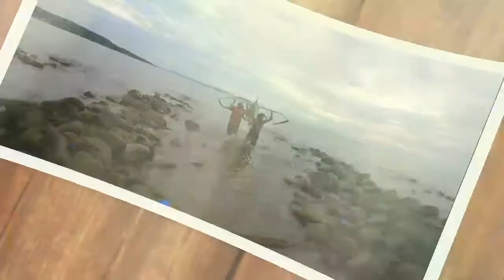Sisid [Part9] Danggit isdang napaka sakit maka tusok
Desclaimer;;
Kapag ito ang huli sa lambat kapag natusok ka ng matutulis na palikpik nya sigurado hindi ka makaka tulog sa kirot